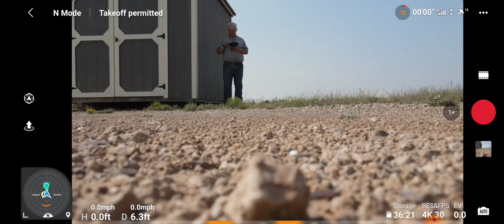DJI. Air 2. Sunday flight. 08-08-2021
Sorry for the wind noise. its very windy.